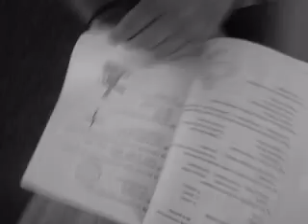Venpa-The ring,The grudge-parody